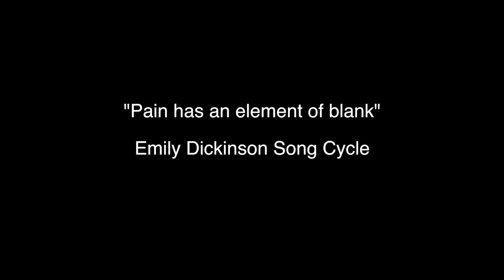"Pain has an element of blank" - Emily Dickinson Song Cycle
1. - 0:15 It's such a little thing to weep —
2. - 1:28 Wild nights — Wild nights!
3. - 3:30 "Faith" is a fine invention
4. - 4:56 Heart! We will forget him!
5. - 7:00 Success is counted sweetest
6. - 9:10 I felt a Funeral, in my Brain,
7. - 16:34 I'm Nobody! Who are you?
8. - 18:33 I taste a liquor never brewed —

1. - 0:15
(189)
It's such a little thing to weep —
So short a thing to sigh —
And yet — by Trades — the size of these
We men and women die!

2. - 1:28
(249)
Wild nights — Wild nights!
Were I with thee
Wild nights should be
Our luxury!

Futile — the Winds —
To a Heart in port —
Done with the Compass —
Done with the Chart!

Rowing in Eden —
Ah, the Sea!
Might I but moor —
Tonight — In Thee!

3. - 3:30
(185)
"Faith" is a fine invention
When Gentlemen can see —
But Microscopes are prudent
In an Emergency.

4. - 4:56
(47)
Heart! We will forget him!
You and I — tonight!
You may forget the warmth he gave —
I will forget the light!

When you have done, pray tell me
That I may straight begin!
Haste! lest while you're lagging
I remember him!

5. - 7:00
(67)
Success is counted sweetest
By those who ne'er succeed.
To comprehend a nectar
Requires sorest need.

Not one of all the purple Host
Who took the Flag today
Can tell the definition
So clear of Victory

As he defeated — dying —
On whose forbidden ear
The distant strains of triumph
Burst agonized and clear!

6. - 9:10
(340)
I felt a Funeral, in my Brain,
And Mourners to and fro
Kept treading — treading — till it seemed
That Sense was breaking through —

And when they all were seated,
A Service, like a Drum —
Kept beating — beating — till I thought
My Mind was going numb —

And then I heard them lift a Box
And creak across my Soul
With those same Boots of Lead, again,
Then space — began to toll,

As all the Heavens were a Bell,
And Being, but an Ear,
And I, and Silence, some strange
Race Wrecked, solitary, here —

And then a Plank in Reason, broke,
And I dropped down, and down —
And hit a World, at every plunge,
And finished knowing — then —

7. - 16:34
(288)
I'm Nobody! Who are you?
Are you — Nobody — Too?
Then there's a pair of us?
Don't tell! they'd advertise — you know!

How dreary — to be — Somebody!
How public — like a Frog —
To tell one's name — the livelong June —
To an admiring Bog!

8. - 18:33
(214)
I taste a liquor never brewed —
From Tankards scooped in Pearl —
Not all the Vats upon the Rhine
Yield such an Alcohol!

Inebriate of Air — am I —
And Debauchee of Dew —
Reeling — thro endless summer days —
From inns of Molten Blue —

When "Landlords" turn the drunken Bee
Out of the Foxglove's door —
When Butterflies — renounce their "drams"—
I shall but drink the more!

Till Seraphs swing their snowy Hats —
And Saints — to windows run —
To see the little Tippler
Leaning against the — sun!

-Emily Dickinson

This cycle follows a character from the ecstasy of sexual passion ("Wild Nights!") through heartbreak ("Heart, we will forget him!"), a mental breakdown as a result ("I felt a funeral in my brain"), and finally a recovered and renewed interest in life through nature ("I taste a liquor never brewed.") Some poems reference the character's experiences, and some are didactic interludes, commenting on the emotions that plague and benefit humanity. It is unknown if Dickinson ever had a romantic relationship with anybody. There are scholarly theories ranging from her love for the minister Charles Wadsworth to rumors of her unrequited love for her brother Austin's wife, Susan Gilbert. We will likely never know who she loved most deeply, nor is it particularly important, as we do know she was capable of deep emotional understanding.

The poem for which this cycle is named is not included as a song itself, only the framework for which the rest of the cycle is set. This poem so clearly gets to the point of what these songs explore: the dissonance in understanding between the mind and heart in terms of understanding suffering.

Danielle Reutter-Harrah, mezzo-soprano
Tyler Catlin, conductor

Anna Bush, clarinet
Daniel Chang, piano
Justin Cummings, bassoon
Helen Newby, cello
Jessie Nucho, flute
Marcus Phillips, oboe
Stewart Rosen, bass
Hugo Seda, horn
Abigail Shiman, violin
Katie von Braun, violin
Erica Zappia, viola